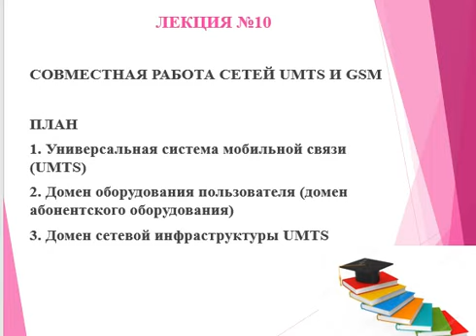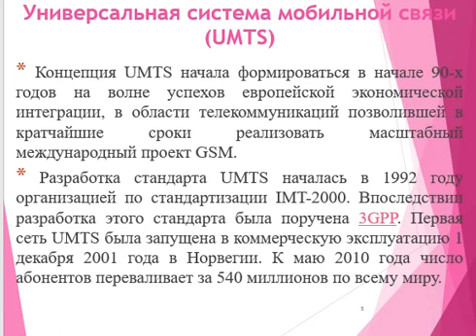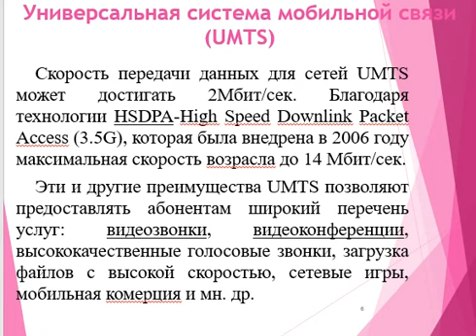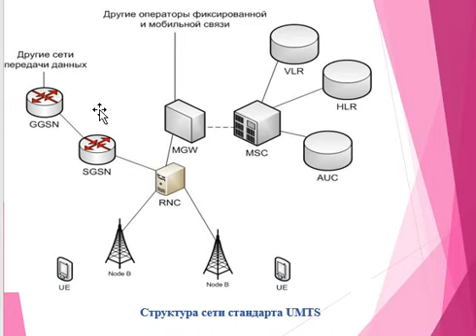Совместная работа UMTSи GSM